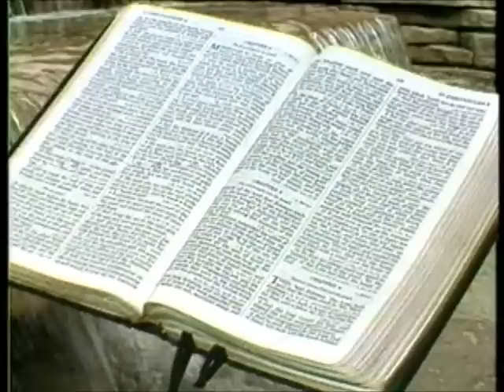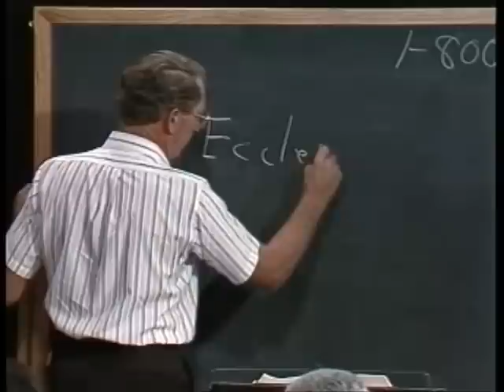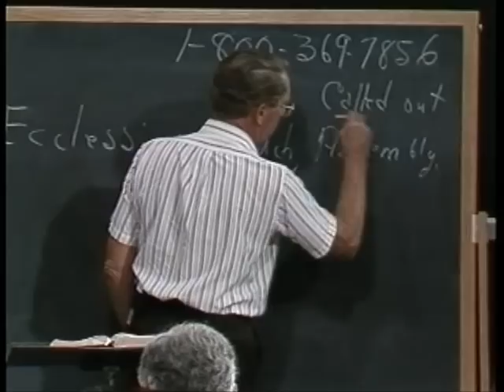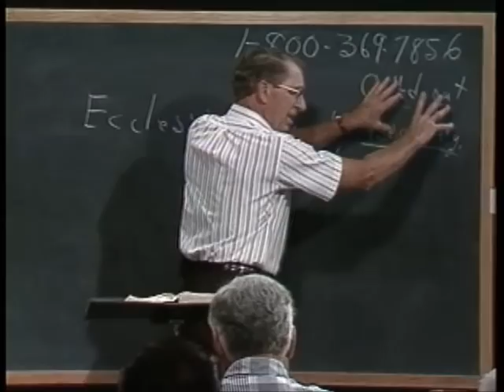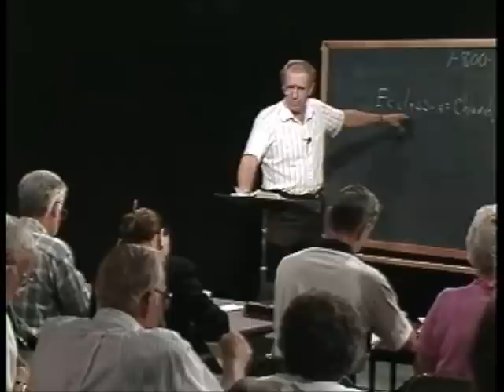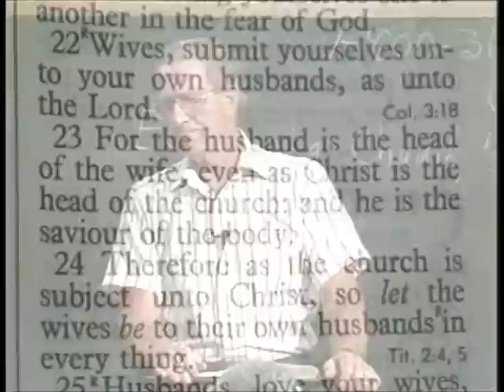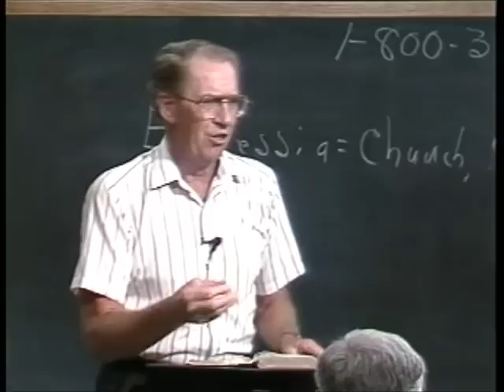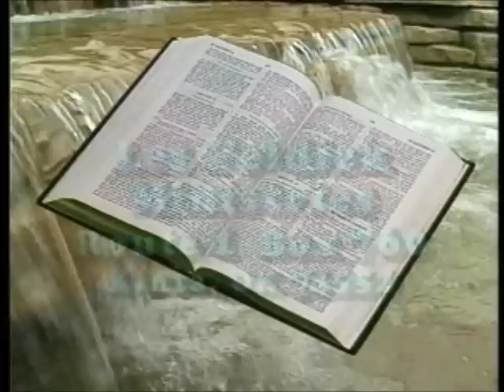202 - Les Feldick Bible Study Lesson 3 - Part 2 - Book 17 - Acts Chapters 3, 4, 5 - Part 2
ACTS CHAPTER 3, 4, & 5
Here the word Church must be defined.
The word translated Church in our Bible comes from the Greek word "ecclesia" It's where we get the word ecclesiastes or ecclesiastical which pertain to religious hierarchy. But the Greek word `ecclesia' translated `Church,' is also translated `assembly.' Not every time you see the word `Church' in Scripture is it the New Testament Body of Christ. Let's start with verse 35. Stephen is making the allusion that Moses was just a forerunner of The Christ. He was a type of Christ. That the second Deliverer, Christ, they had crucified. Was that a New Testament Church? That is also the word `ecclesia.' Israel was a called-out assembly. God called them and led them out of Egypt, encamped them in Sinai, and they became a called-out assembly. Not a Church. (Ecclesia)
Is that a Church? When you see the word `church,' you don't automatically think it's the Church as we know it, or as Paul refers to it as the Body of Christ. In Acts Chapter 2 the word `ecclesia' was a called-out assembly and that is indeed what the Jewish believers were. Turn to I Corinthians Chapter 12. This called-out assembly is not usually called the Church in Paul's writings, but it's the Church which is His Body, or the Body is the Church. The Church today is a called-out assembly Who's Head is in heaven, as the Head of the Body. And we are the Body. That's a big difference. Peter makes no mention that Christ is the Head of this called-out assembly, and that these Jewish believers are part of Him. I Corinthians 12:12
"For as the body (human body) is one, and hath many members and all the members of that one body, being many, are one body: so also is Christ." The Church which is His body. It doesn't matter what country that believer is in tonight, they are members of that Body. As we become believers we are placed into the Body of Christ by the Holy Spirit. "For the body is not one member, but many." Paul constantly makes reference to the Church which is His Body (the word `ecclesia'). Still a called out assembly, but with one difference, this Church has the Head in heaven, and the Body is on earth. Ephesians 1:17
"That the God of our Lord Jesus Christ, the Father of glory, may give unto you the spirit of wisdom and revelation in the knowledge of him:"
Ephesians 1:20
Ephesians 1:22,23
What Church? That word `fulness' in the Greek also means `complement.' Peter doesn't even mention the Body of Christ, and Peter doesn't mention being baptized into the Body of Christ. Now Ephesians 5. Remember, Paul only writes to believers. Ephesians 5:21-23a
Wives, submit yourselves unto your own husbands, as unto The Lord. For the husband is the head of the wife, even as Christ is the head of the church:..."
The Bible never gives authority for the husband to downtrod his wife. Paul by inspiration is making it so plain. The husband is the head of the wife, even as Christ is the head of the Church. To the Church, Christ's the Head of the Body, and is never referred to as The King of the Church. Just like the wife is part of the husband. Verse 24:
Ephesians 5:24
"Therefore as the church is subject unto Christ, so let the wives be to their own husbands in every thing."
Now husbands we are to have the same attitude toward our wives as Christ has to the Church. You see, there is a whole different attitude when we treat our wives as Christ treats the Church. I often wonder how many American husbands today would die for their wives? Ephesians 5:25
"Husbands, love your wives, even as Christ also loved the church, and gave himself for it;"
Do you realize that Scripture never tells wives to love their husbands. Never. I know Peter tells the mothers to teach their daughters how to love a husband. But it's never commanded the woman to love your husband. But husbands are commanded to love their wives. Why? God created Adam with the ability to love his helpmeet. Ephesians 5:26,27
Ephesians 5:28-31
"So ought men to love their wives as their own bodies. He that loveth his wife loveth himself. Ephesians 5:32,33
Remember, Peter wrote in II Peter that Paul wrote things that are hard to understand. That we as Gentiles believers are made one with Christ), but I speak concerning Christ and the church." The Body of Christ.
Now isn't it amazing that Paul in these series of verses constantly flips back and forth with the parallel of Christ and the Church, with the husband and wife. Why? Christ is the same to us as the husband is to the wife and the husband and wife relationship is the same as Christ and the Church. "Praising God, and having favour with all the people. And The Lord added to the church (called-out assembly of believing Jews) daily such as should be saved."